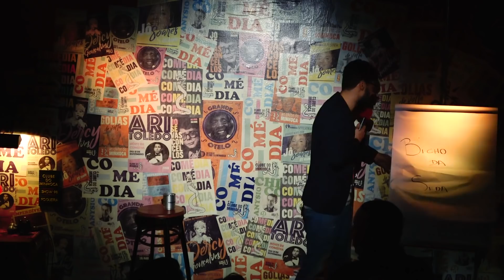NANDO VIANA - NA FOGUEIRA 2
QUER ME ASSISTIR?

Ainda não viu? Confere aí o Cara de Quê?

Me segue aí nas redes!

Inclusive se liga aqui no canal que tem muito conteúdo, programas novos, além de outros vídeos de stand-up! ;)